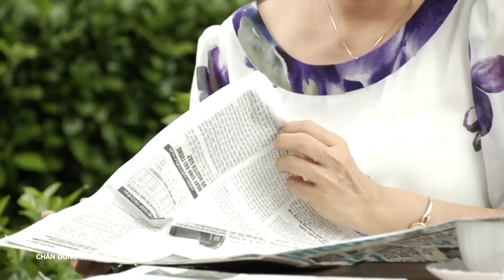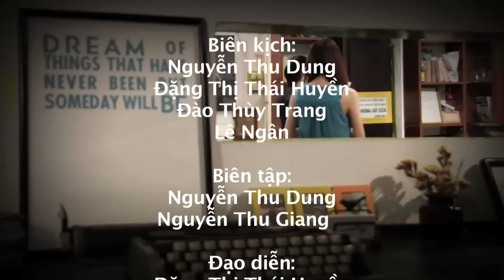[Phim Việt Nam] CHÂN DUNG TÌNH YÊU || Tập 07 || Góc Khuất Và Cám Dỗ Của Giới Showbiz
[Phim Việt Nam] CHÂN DUNG TÌNH YÊU | Phim Tâm Lý Tình Cảm Việt Nam Hay Nhất
"Chân dung tình yêu” là câu chuyện về thế giới showbiz đầy bon chen, âm mưu, thủ đoạn…Mi Lan, cô công chúa đang nổi như cồn của làng giải trí Việt Nam, con gái đại gia bất động sản lớn vào bậc nhất, bỗng một ngày cảm thấy chán nản với cuộc sống hiện tại, cô chợt nhận thấy mình muốn vứt bỏ tất cả để trở về là chính mình, sống một cuộc sống bình thường của một cô gái mới từ giã tuổi thơ để trở thành người lớn.
Diễn viên: Phương Dung, Mi Lan, Thanh Thức, Thái Chí Hùng…